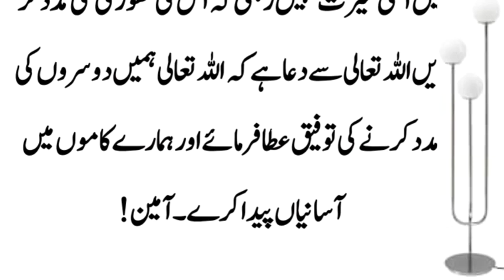Aik Larki Aur Bhora ki khani || Mubashar Voice